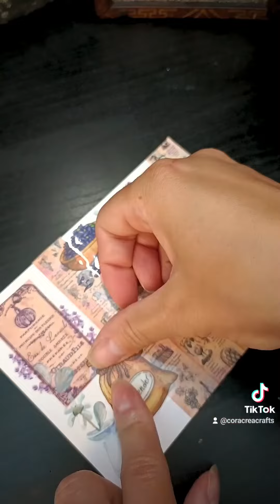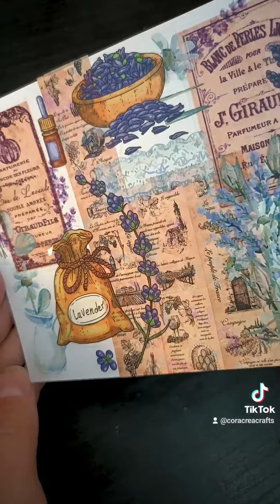July Vintage Craft Box | South of France Theme | Journaling & Crafting Subscription Box